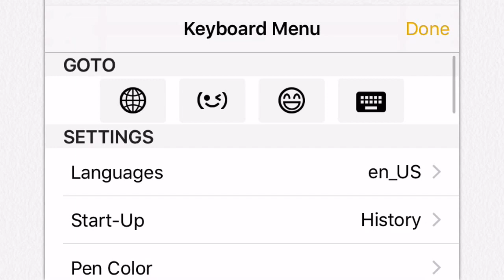Keyboard Menu Button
ABType allows users to Switch out "Next Keyboard" button with "Keyboard Menu" button for easy access to Menu.

ABType.com